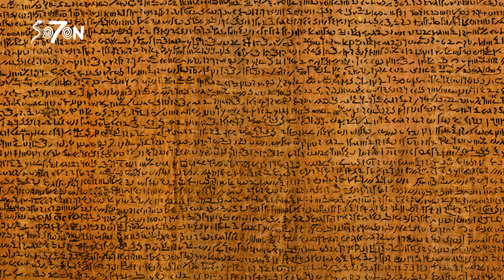How Was Africa Conquered? | Islam, Moors, and the Conquest of Ancient Kemet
Mfundishi Jhutyms details the fall of the great African empires of Mail, Ghana, and Songhai.

Out of Darkness: Heavy is the Crown Vol.1 Now Available

Amazon [DVD]